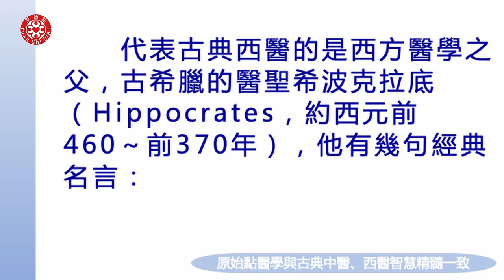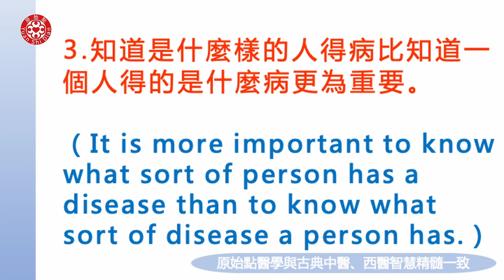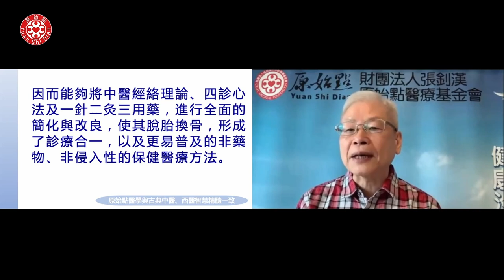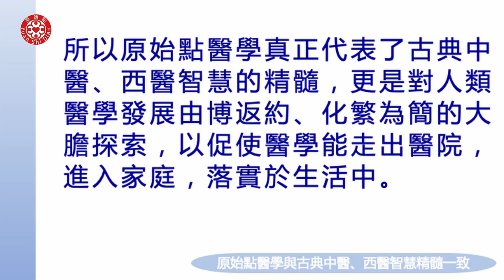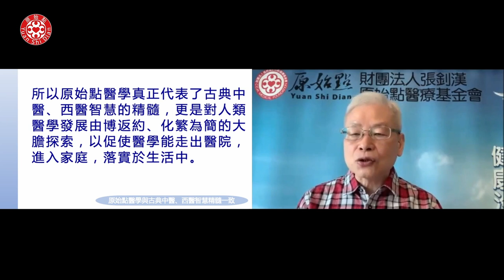2022 原始點醫學完整版講座-總論(二)